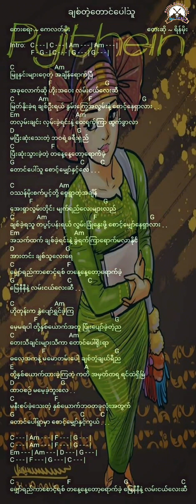ချစ်တဲ့တောင်ပေါ်သူ ရိန်မိုး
ဂစ်တာ ဝါသနာရှင်များ အတွက်

သီချင်းလေးနဲ့လက်ကွက်လေး

တွဲတင်ပေးထားပါတယ်